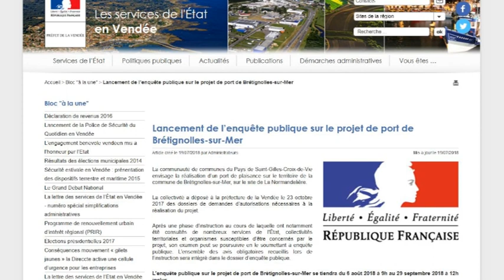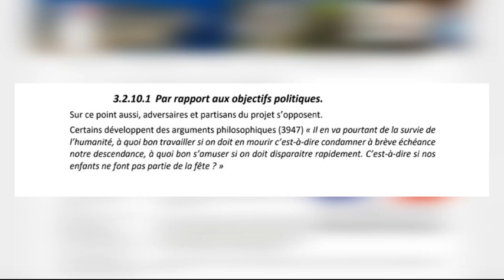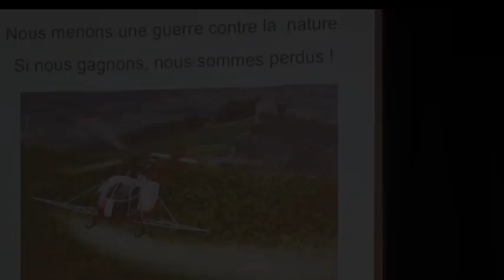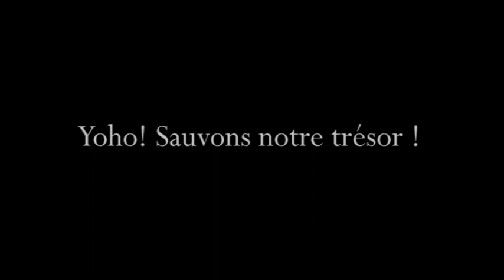La marque noire de Brétignolles-sur-Mer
Ami.e de la mer, des dunes et des horizons radieux, il existe un trésor à Brétignolles-sur-Mer. Apprends à bien lire la carte pour le trouver et le sauver. Méfie-toi du chant des sirènes qui cherchent à te tendre un piège funeste. Méfie-toi aussi de la marque noire ! Ce qui se passe dans cette commune de Vendée s'apparente à une histoire de pirate des plus sordides : fourberies, sauvageries, passages en force, outrepassement des lois et autres tentatives d'abordage. La scène qui déterminera définitivement la suite approche. Il est encore temps pour une bonne fin. Yo ho  ! Sauvons le véritable trésor de Brétignolles-sur-Mer !